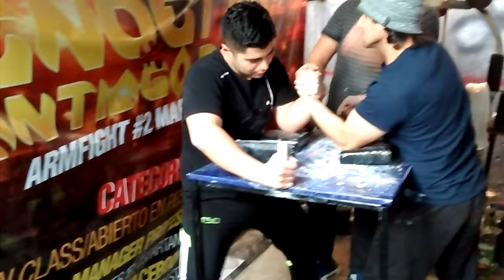TEAM ESPARTANOS LIGA PROFESIONAL - MICHAEL AZUA VS ALDO PARRA - ARMFIGHT LUCHA DE BRAZOS CHILE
TEAM ESPARTANOS LIGA PROFESIONAL !

ARMWRESTLING / LUCHA DE BRAZOS

ÚNICA LIGA PROFESIONAL EXISTENTE EN CHILE !!!

ENTRENAMIENTO PROFESIONAL

ARMWRESTLING / LUCHA DE BRAZOS "GALLITOS"

MANO IZQUIERDA !

MICHAEL AZUA  VS  ALDO PARRA

FECHA:  SÁBADO 09 DE JULIO DEL 2016

CIUDAD/PAÍS: SANTIAGO(CAPITAL), CHILE

QUIERES PERTENECER AL ÚNICO & MEJOR LIGA PROFESIONAL ??

QUIERES SER DEPORTISTA DESTACADO EN EL TEAM ESPARTANOS LUCHA DE BRAZOS PROFESIONAL ?

SALUDOS A TODOS (AS)  !!!